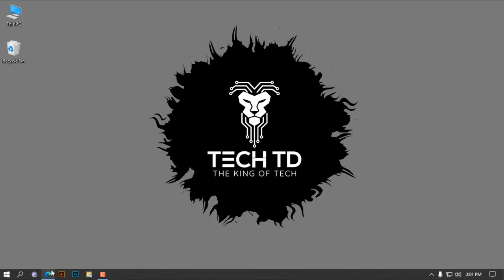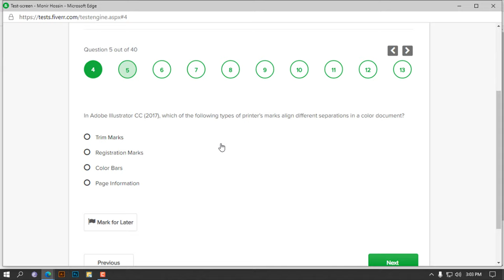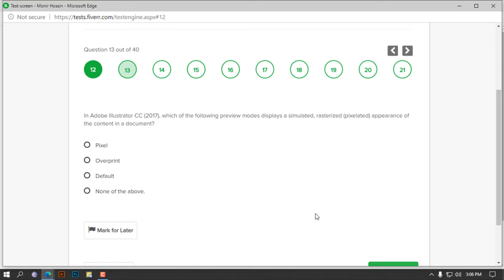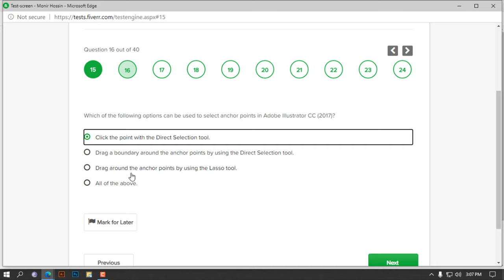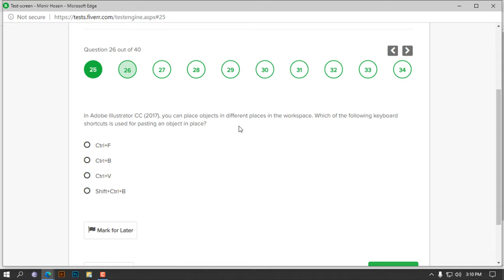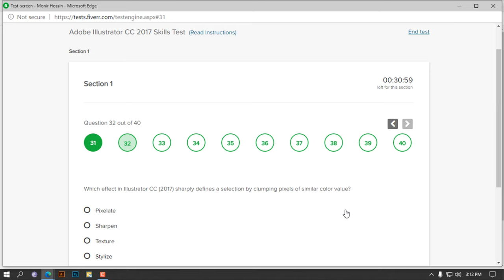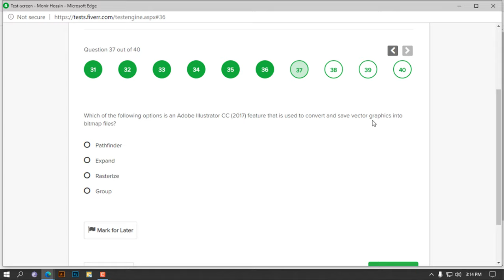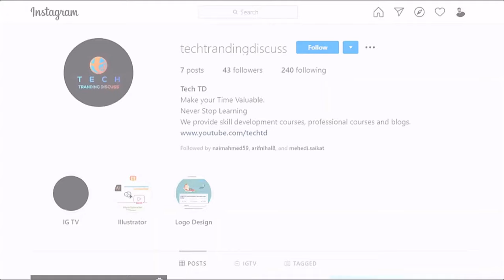Adobe Illustrator Fiverr Skill test